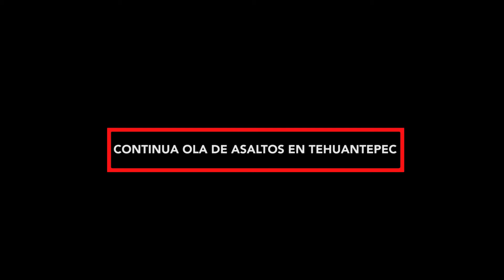FTE ASALTOS COMERCIANTES TEHUANTEPEC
Comerciantes y empresarios del municipio de Santo Domingo Tehuantepec han declarado sentirse vulnerables ante los asaltos y robos que de forma constante se han cometido en el primer cuadro de la ciudad, una situación que aseguran no se visualizaba tan frecuente como en las últimas dos semanas, sin que nada se logre hacer hasta el momento. Las autoridades han reportado 8 asaltos en una semana.